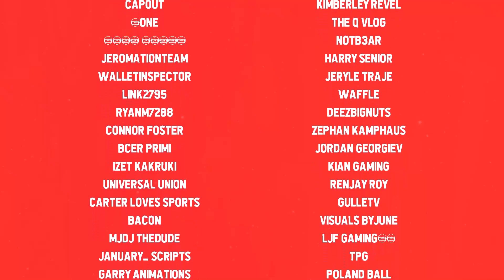I MAXED OUT MY BASE in Roblox Egg Packing Tycoon